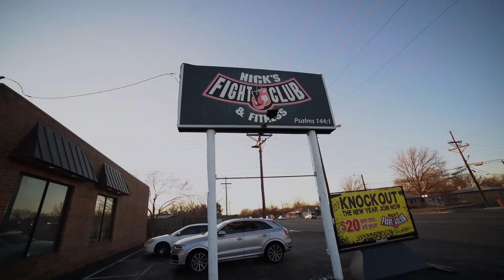Nicks's Fight Club Promo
Went to my favorite gym and shot what it was like to be in the class.
Gym Owner: Steve Nicholson